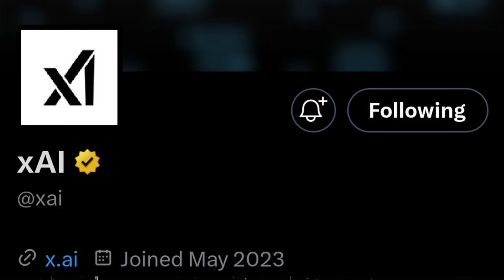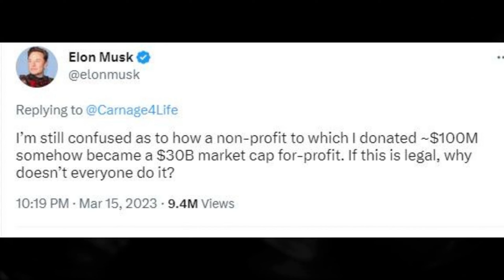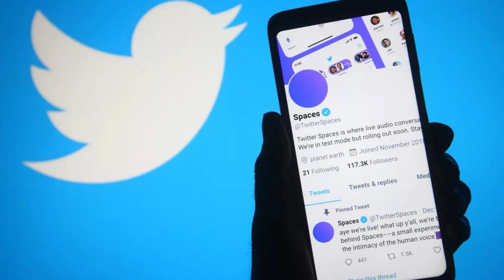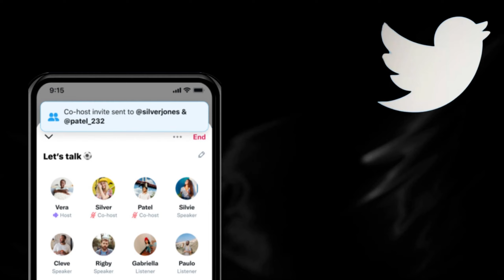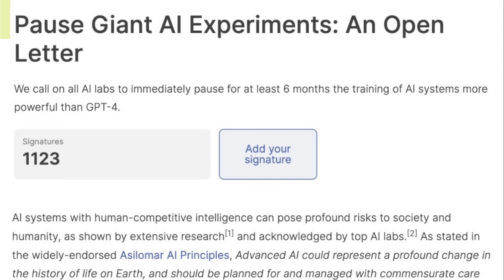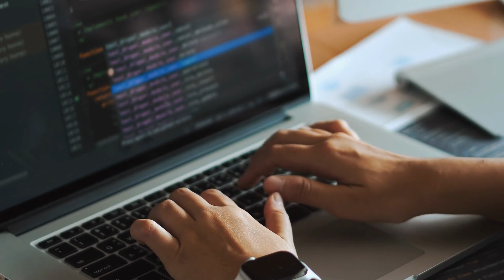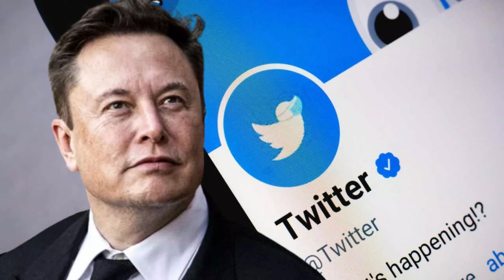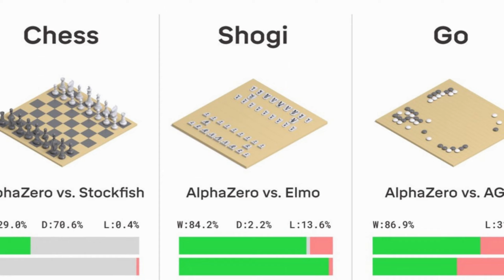ELON MUSK ASTOUNDS EVERYONE WITH STATEMENTS ABOUT X.AI (ELON INTERVIEW)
Elon Musk is no stranger to making waves and why would this time be any different? Musk, who has always been a pioneer in the field of technology, believes that X AI has the potential to change the world by making machines more intelligent and intuitive than ever before.